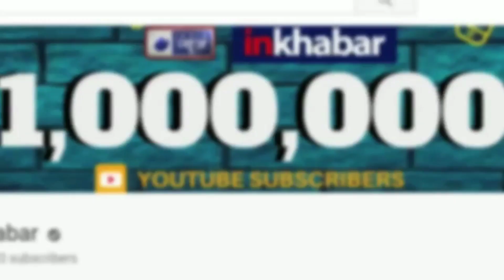India vs England Live Match; क्या भारत से हार इंग्लैंड हो जायेगा वर्ल्ड कप 2019 से बाहर?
India vs England, World Cup 2019: क्या भारत से हार इंग्लैंड हो जायेगा वर्ल्ड कप 2019 से बाहर!

India vs England Live Match,
India vs England Live Score,
India vs England Live,
India vs England Live Streaming,
India England Live Match,
India England Live,
India England Live Score,
India England Live Streaming,
Ind Eng Live Match,
Ind Eng Live Score,
Ind Eng Live Streaming,
Ind Eng Live,
भारत इंग्लैंड मैच,
इंग्लैंड भारत मैच,
England vs India Live Match,
England vs India Live score,
England vs India Live,
England vs India Live Streaming,
Eng Ind live score